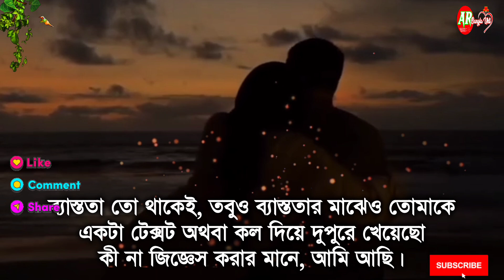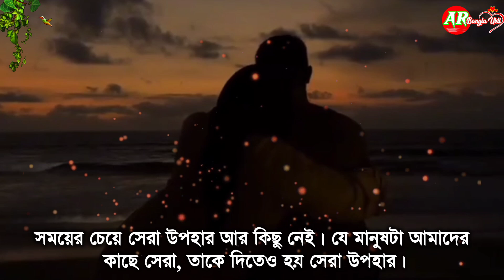পৃথিবীরর শ্রেষ্ঠ উপহার কি? সময় না কি ভালবাসা। Bangla motivational love status | Emotional bani ukti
bangla motivational love status
love sad motivational status bangla
bangla quotes about love
bangla motivational love story
boring love life whatsapp status
love motivation status bangla
bangla love motivational speech
bangla love line status
bangla love motivation status
heart touching lines bangla
life change status bangla
heart touching talk bangla
bangla love speech
love lines bangla
motivation love bangla
love true line status bangla
true line bangla status
true line bangla
love your life status
bengali love speech status
bengali love lines status
life is not happy whatsapp status
love lines status bangla
love quotes in bangla
relationship sad status bangla
relationship sad status bengali